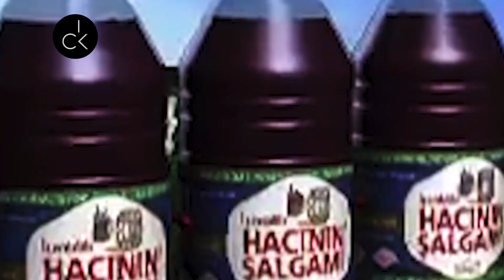no context hacının şalgamı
Bu video yalnızca mizahi amaç ile üretilmiştir.